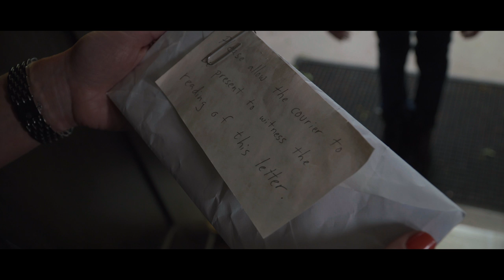Committed (A short horror film)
When Karen Pechman starts to receive disturbing letters from death row inmate Fitz Willard, her curiosity is piqued. The grisly details of his crimes are revealed to be at the demand of a sadistic demon only Fitz can see. Are Fitz's confessions just a fabrication, or is there more to the story?

Shot with the Sony A6500 in 4K SLog2 and the DJI Mavic pro. Edited and color graded in Adobe Premiere CC. Lighting was done with the Aputure Amaran HR672C Bi-Color LED Flood Light.

I also made use of the IMORDEN 48" camera slider.